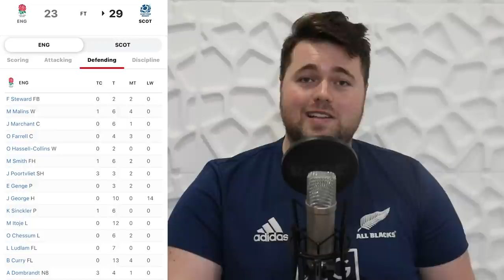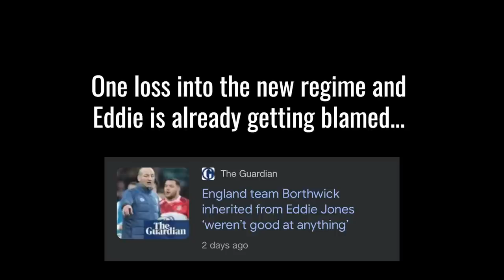RUGBY ANALYSIS | How Did Scotland Defeat England at the DEATH?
This was a highly exciting way to begin the 2023 Six Nations campaign, with a last-minute try for Duhan van der Merwe to determine the result. Can Scotland place higher on the final Six Nations table than I expected, and are England at the end of a great era? Let's see...